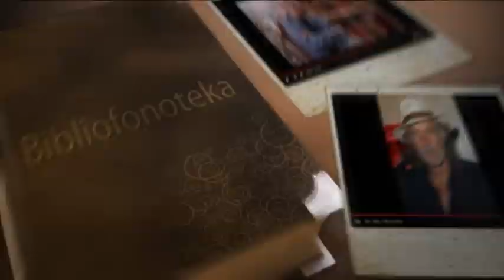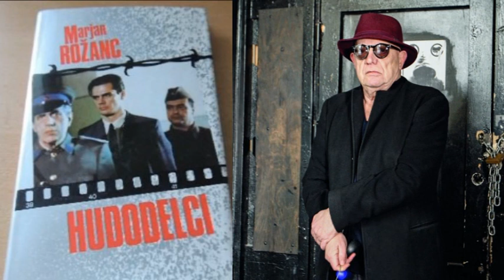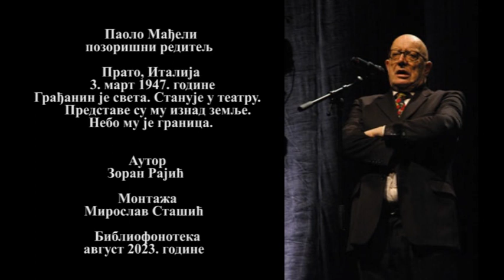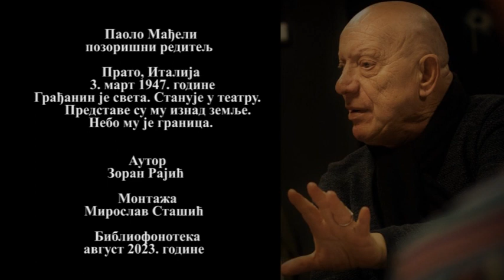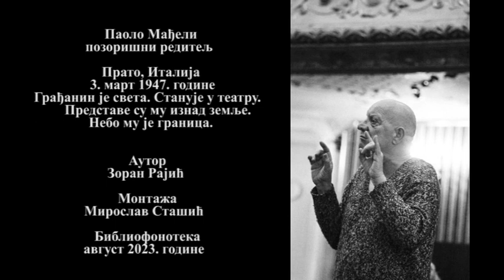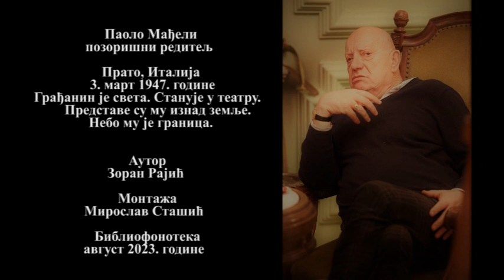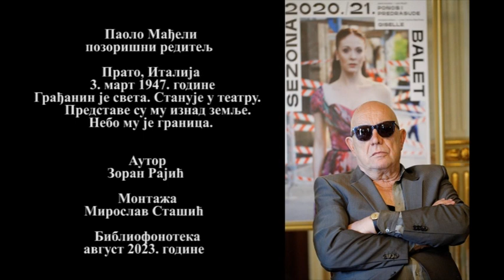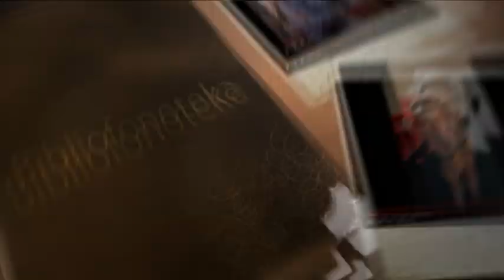Паоло Мађели, интервју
Библиофонотека: Паоло Мађели, интервју